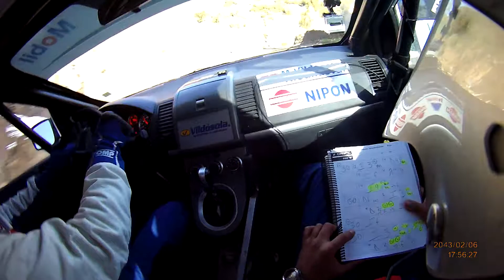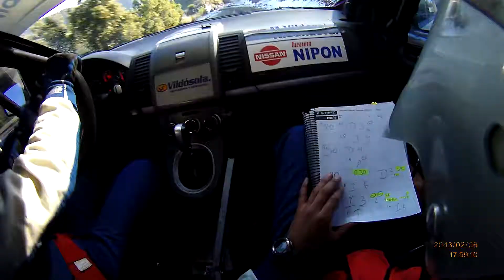PE 8 Rally Mobil Rancagua 2012, Marcelo Vildosola - Sebastian Medrano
Prueba Especia 8 Puente Chacayes - Termas de Cauquenes. Incar tripulación Marcelo Vildosola y Sebastian Medrano a bordo del Nissan Sentra 2.0 N3 Light